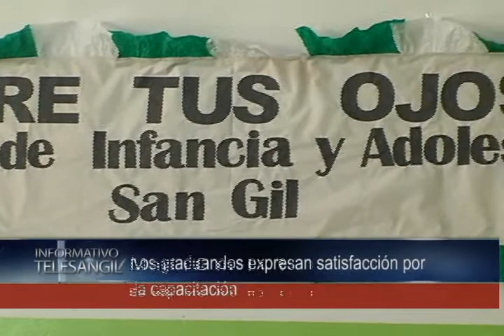Los graduandos expresan satisfacción por la capacitación